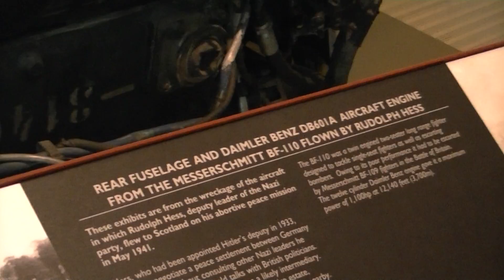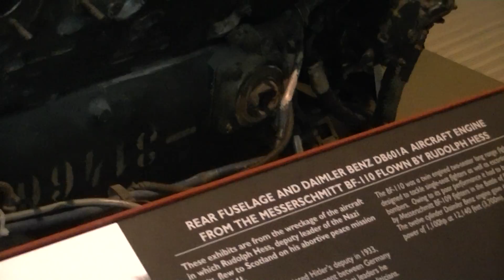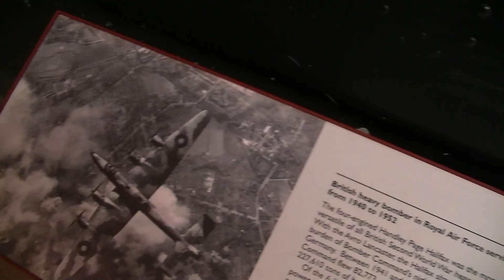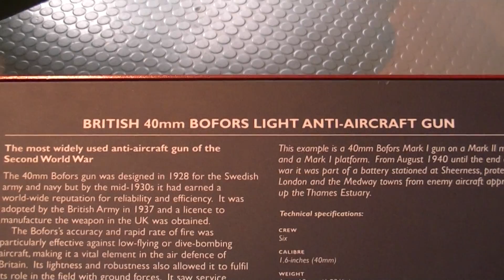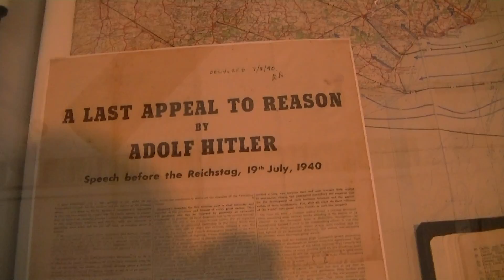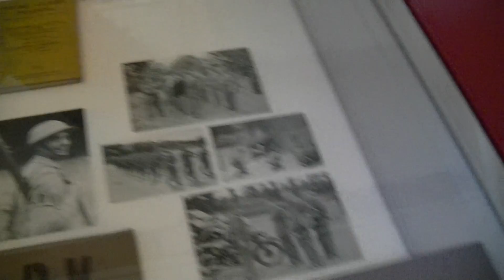Imperial War Museum